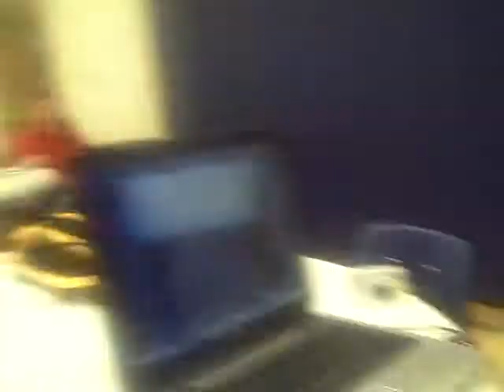GRAMELLY just wanted to say Hi.